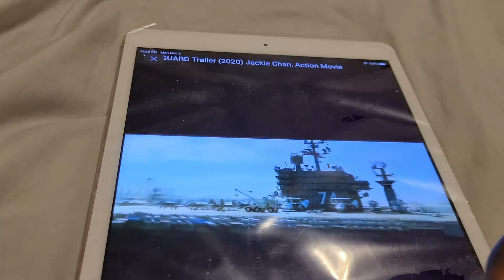VANGUARD TRAILER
dictionary term please